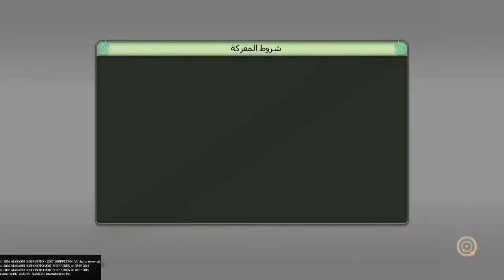ناروتو ستورم 4 : تختيم طور المغامرة |1|Naruto Shippuden:Ultimate Ninja Storm 4